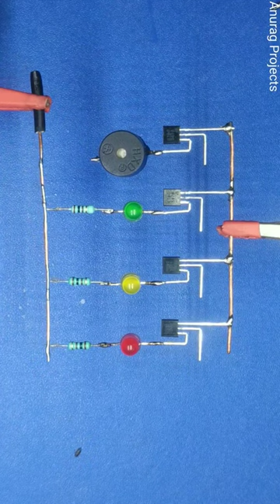New Simple Water Level Indicator with Alarm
Required Components:-
1) BC547 Transistor x 4
2) 100 ohm Resistor x 3
3) LED Red, Yellow, Green x 1
4) 5V Buzzer x 1